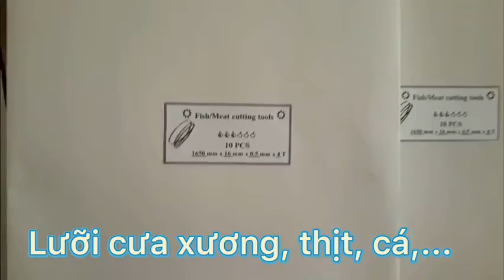Lưỡi cưa xương, thịt, cá,...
Giá tốt cho AE sản xuất.